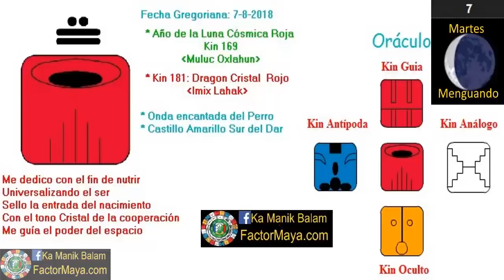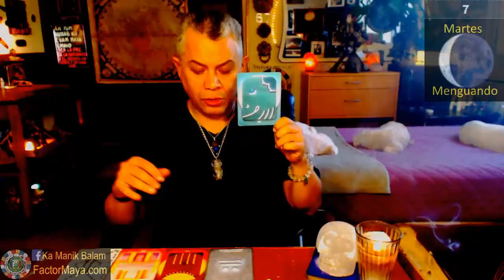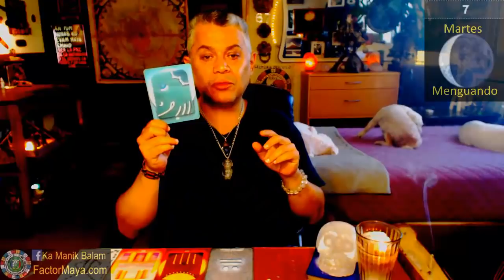Dragon Cristal. Martes 7 Agosto 2018. Confiar. Cooperar. Kin 181. FactorMaya.com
Coopero en armonía para ser leal a mi camino, amar incondicionalmente, confiando en mi camino, agradeciendo. Nada nos falat en nuestro camino, el Gran Espiritu nos nutre. Agradecer las bendiciones que poseemos, Aprender a recibir, somos merecedores de la abundancia. Ser asertiv@s, decir lo que sentimos sin molestarnos ni ponernos sumis@s. Ser leales a nosotr@s mism@s. Amar incondicionalmente.